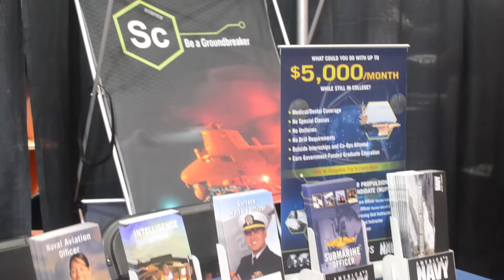HOW CAN I BECOME A MAILMAN?!?! - The RIT Newsman Explores the 2017 Career Fair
The RIT career fair is an annual event where employers from all over the country come to RIT for one day only. They all jam into the Gordon Field House and set up booths, and proceed to get massive lines of eager and extremely nervous students that hope to one day work for those companies. The career fair is a jungle. And the RIT newsman is your jungle sherpa.

(Yes that might not be the correct term, but we were going more for the vivid imagery. Don't be a vocab snob.)

Come along on this beautiful journey with myself Noah Chrysler (The RIT Newsman, catchy right?) and my lovable partner/cameraman/editor extraordinaire Oscar Estrada!!

The RIT Newsman is about capturing aspects of RIT's culture, and showcasing them for the world. We're weird, diverse, innovative and downright brilliant hard workers, and we're responsible for some of the most innovative minds in the workforce today. The RIT Newsman is about showing that off in the most humble way possible: entertainment news.

If you've read this far, post a comment about a horse.

We'll give you a shoutout in the next one!